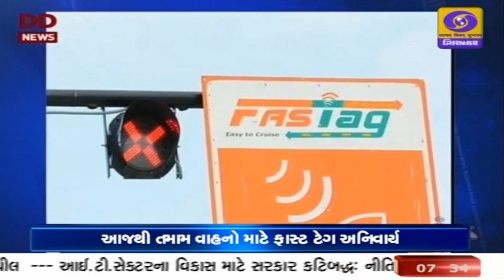વાહનો માટે ફાસ્ટ ટેગ, ફુલ ટેગ, રીચાર્જેબલ ટેગની વ્યવસ્થા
રાષ્ટ્રીય રાજમાર્ગ પ્રાધિકરણને તમામ ટોલ પ્લાઝા પર વાહનો માટે ફાસ્ટ ટેગ, ફુલ ટેગ, રીચાર્જેબલ ટેગની વ્યવસ્થા કરી દીધી છે. તેને પગલે ટોલ ટેક્સની ચૂકવણી સૂચારૂ રૂપે થઈ શકશે. આજે સવારે આઠ વાગ્યાથી તમામ વાહનો માટે આ સિસ્ટમનો અમલ કરવો અનિવાર્ય બની જશે. સરકારે "નેશનલ ઇલેક્ટ્રોનિક પુલ ક્લેક્શન સિસ્ટમનો" અમલ શરૂ કરતાં ઇંધણ અને સમયની બચત થશે. ફાસ્ટ ટેગ અમલી બનતાં વાહન ચાલકોને ટોલ પ્લાઝા ખાતે ટોલ ટેક્સ ભરવા માટે રોકાવું નહીં પડે. ટોલ ટેક્સ પ્લાઝા ખાતે અંતિમ બે છેડાની લેનને બાદ કરતાં તમામ લેન ફાસ્ટ ટ્રેક બનાવવામાં આવી છે. ઇલેક્ટ્રોનિક ટોલ ક્લેક્શન લેનમાં ફાસ્ટ ટેગ વિના દોડનારા વાહનોને બમણો ટોલ ટેક્સ ભરવો પડશે.*